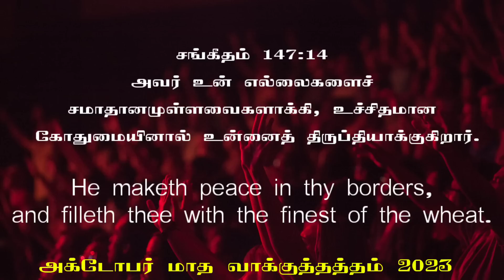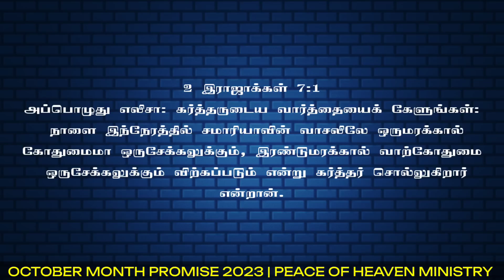அக்டோபர் மாத வாக்குத்தத்த செய்தி | October PROMISE MESSAGE 2023 | A Powerful morning prayer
அக்டோபர் மாத வாக்குத்தத்தம் 🎊 | October PROMISE MESSAGE 2022 | Evangelist Michael

Support this Ministry & Offering:

CANARA BANK
MADURAI - 625014
TAMIL NADU
IFSC CODE : CNRB0003054
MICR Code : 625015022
Branch Code : 003054

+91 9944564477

EVANGELIST MICHAEL
PEACE OF HEAVEN MINISTRY
MADURAI